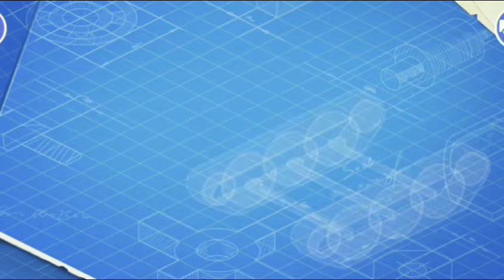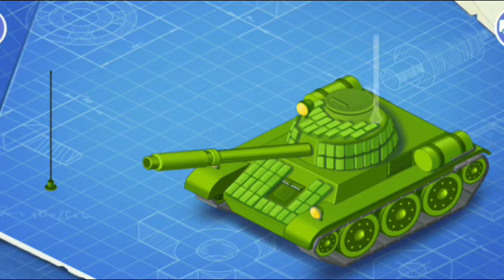Mengenal dan Merakit Bagian - Bagian Tank | Game Edukasi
Game kids transport menyajikan berbagai macam game edukasi tentang mobil - mobil. Dalam video ini game kids transport menjelaskan berbagai macam kontruksi bagian sebuah mobil.